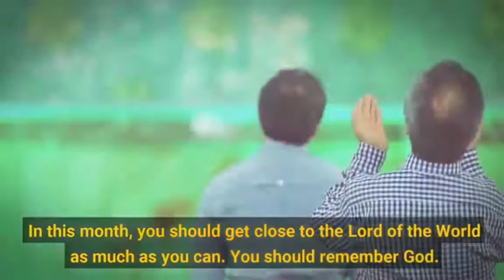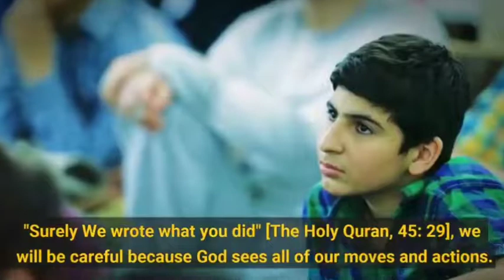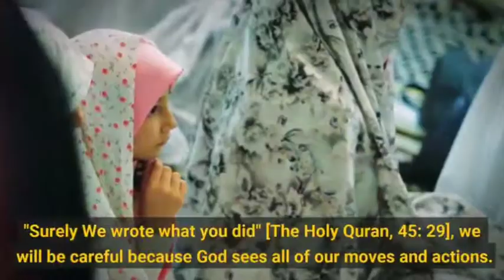Month of Rajab | Ayatollah Sayyid Ali Khamenei || Hussain inspires